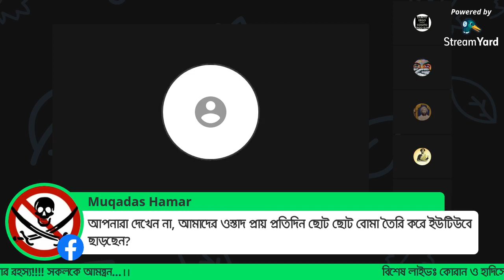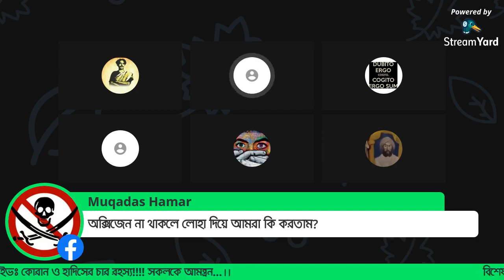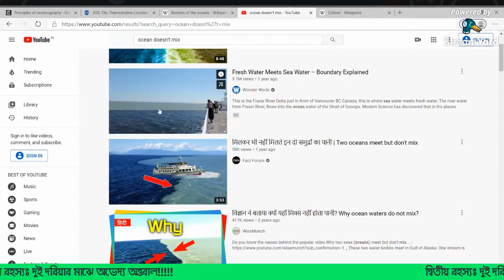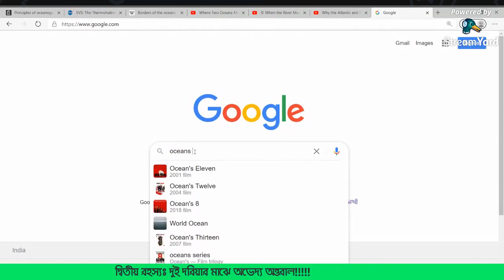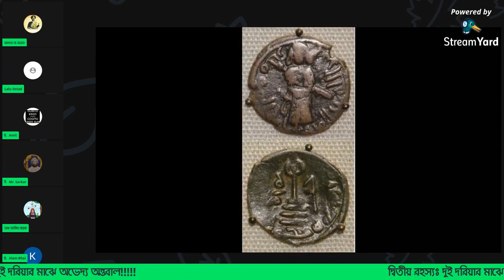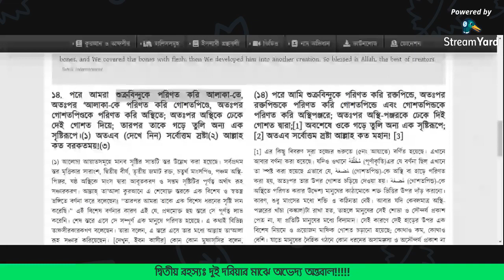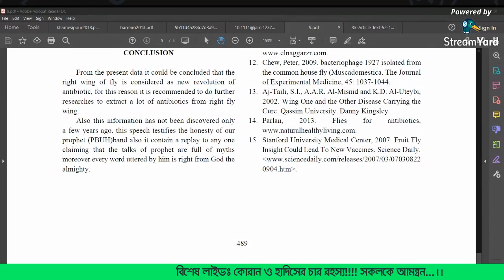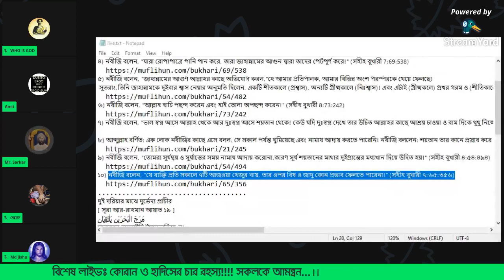বিশেষ লাইভঃ কোরান ও হাদিসের চার রহস্য !!!!!!আলোচনায় (বিশেষ চমক !!!!)